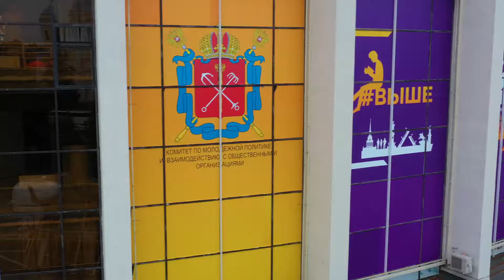Председатель Наблюдательного совета Дмитрий Ченцов — о Конкурсе «Мой город — мои возможности»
Исполнительный директор РОО «Врачи Санкт-Петербурга» и председатель Наблюдательного совета Конкурса «Мой город — мои возможности» Дмитрий Ченцов уверен, что Санкт-Петербургу нужны талантливые управленцы и им необходимо дать дорогу.